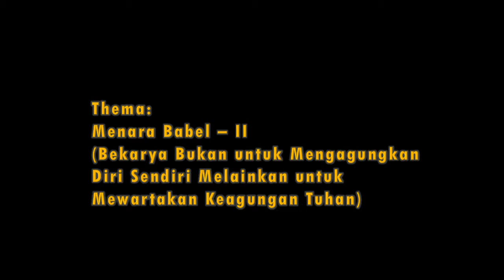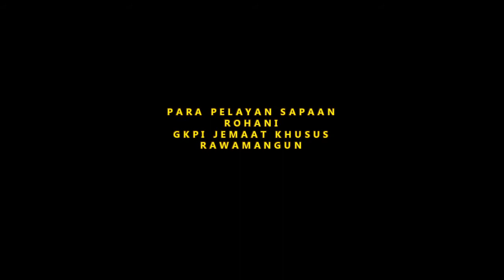Sapaan Rohani 18 Agustus, Thema: Menara Babel - II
Sapaan Rohani 18 Agustus
Thema: Menara Babel - II (Bekarya Bukan untuk Mengagungkan Diri Sendiri Melainkan untuk Mewartakan Keagungan Tuhan)
Oleh: Pdt. Wilson G.P Lumban Tobing
GKPI Jemaat Khusus Rawamangun